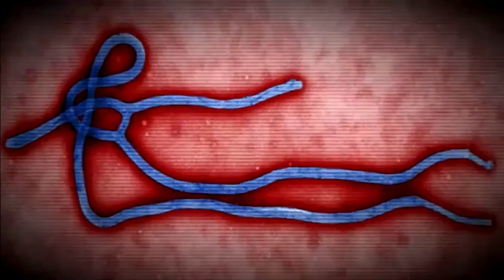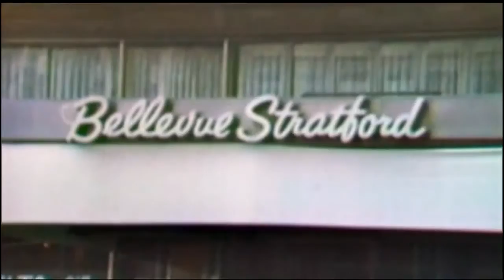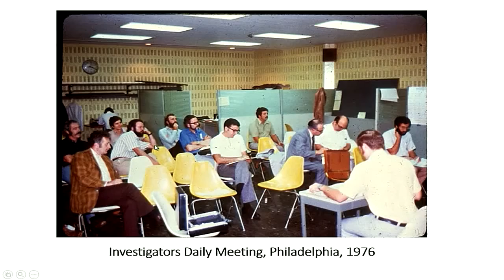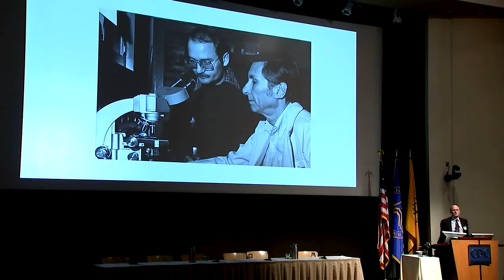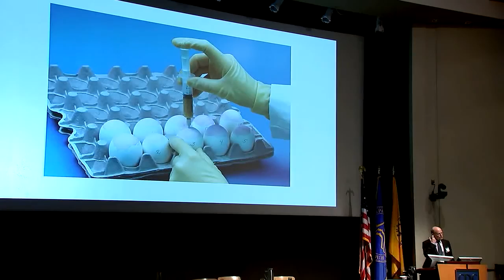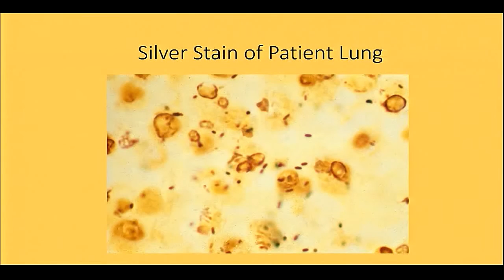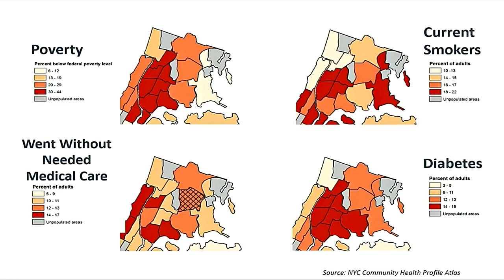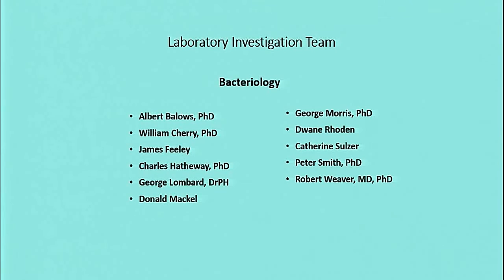We Were There - Legionnaires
On August 31, 2016, OADS offered the second in the “We Were There” lecture series. This event, “History, Mystery, and Discovery: 40 Years of Legionnaire’s Disease,” commemorated the 40th anniversary of the discovery and diagnosis of Legionnaire's with a presentation by Dr. David Fraser and Dr. Joseph McDade. They shared their unique perspectives from their time in Philadelphia, Harrisburg and Atlanta as they rushed to determine what could have caused the 1976 breakout. Dr. Fraser and Dr. McDade were then joined on stage by Dr. Isaac Benowitz, Dr. Laura A. Cooley, Claressa Lucas, PhD and Jasen Kunz for a question and answer segment.